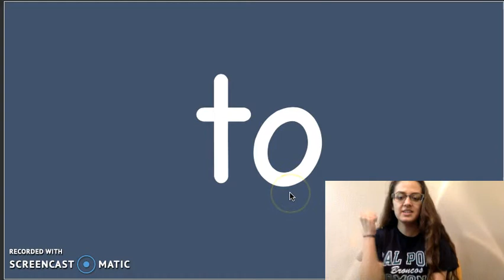"to" Sight Word Song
This is the "to" song by Heidi Butkus on the Sing & Spell Sight Words album.